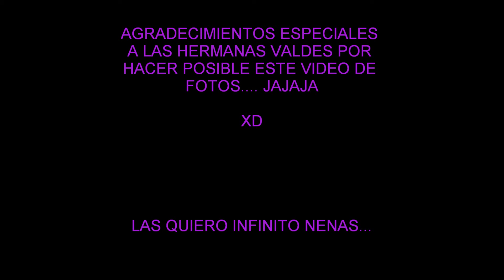CON LAS VALDES